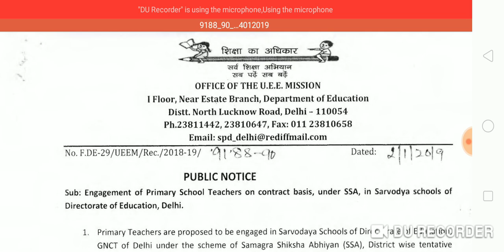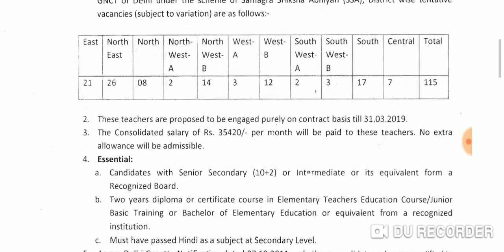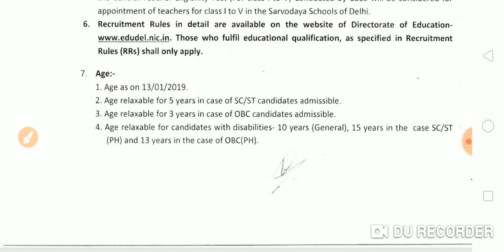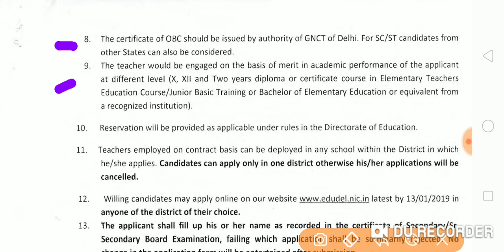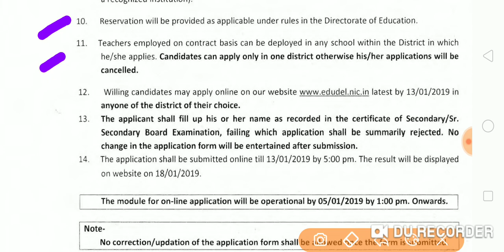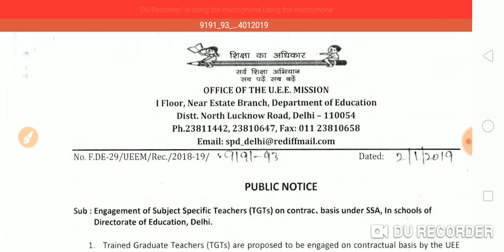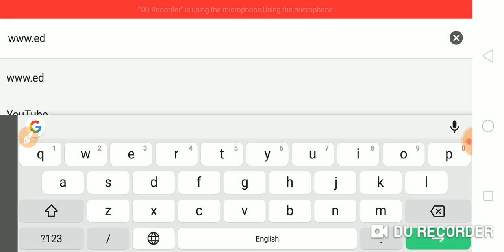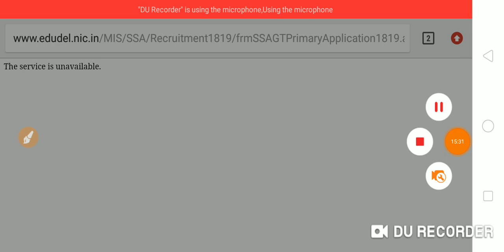Latest job Vacancies for prt/tgt on contract basis, eligibility, zone & procedure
Only ctet qualified can fill this form...
Latest vacancies for prt/tgt
Delhi govt.
Eligibility criteria
No. Of post in different zones
Salary